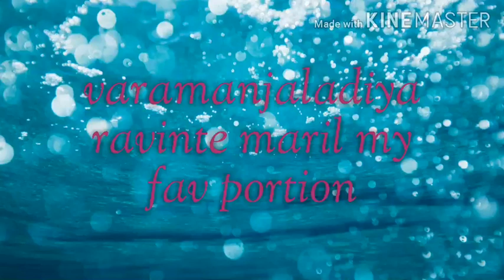Varamanjaladiya short version malayalam melodies and my favourite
Kili vannu konjiya jalakavathil

Thnku